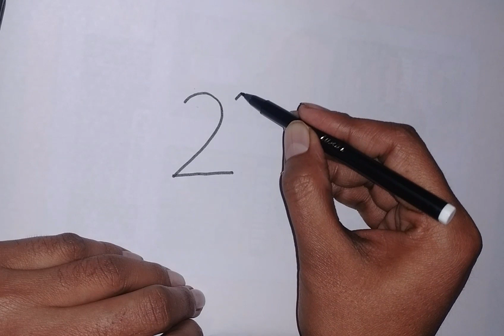26 January Drawing Easy/Bird Drawing From 22/Easy Parrot Drawing Step By Step/Drawing Video For Kids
26 January Drawing Easy/Bird Drawing From 22/Easy Parrot Drawing Step By Step/Drawing Video For Kids